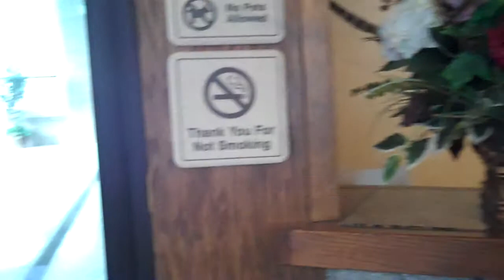Comfort Inn - Wonderful Accommodations in Boone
Comfort Inn, great accommodations in Boone, NC, with warm swimming pool, fireplace, huge rooms, playroom, VCR in every room and free movies to rent